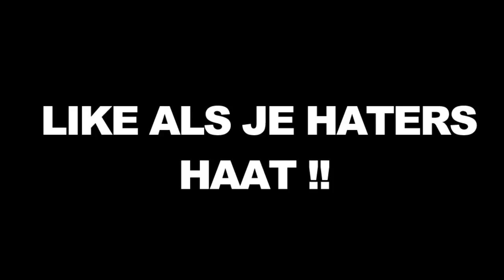HATERS MOETEN DOOD ??